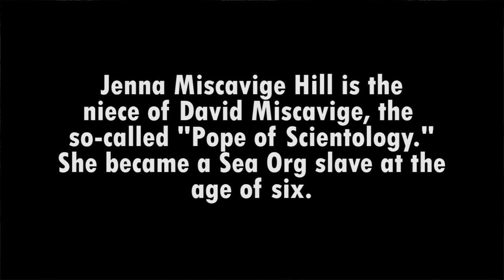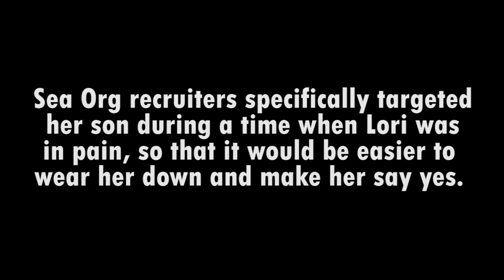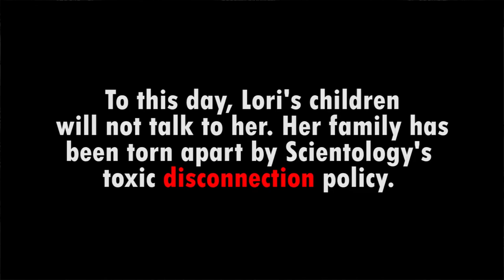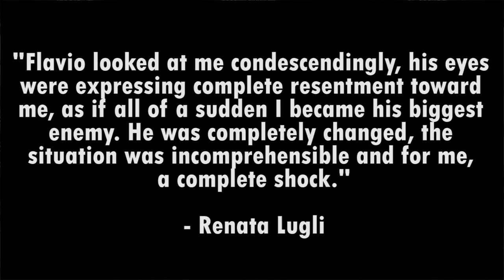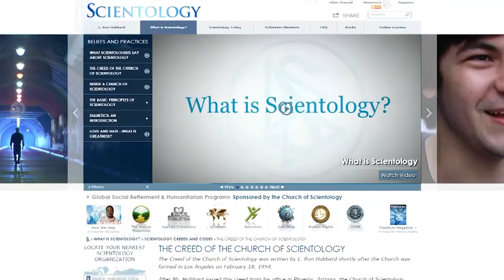Church of Scientology ~~ the Cult's Obsession with Sex and Abortion Part 2 of 2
The video depicts further shocking facts on Scientology Inc's baby killing for 25 years without a blink of an eye.
They have slowed down a lot on baby slaughter now not because of conscience, but because it is PR nightmare and because of litigation.
The last word I say on this video is "BALONEY !"
I want to explain that the *CREED* of the Chuch which is in their publications and web sites, state
""Man has an inalienable right to the creation of his own kind"
I say "Baloney!" because of the 25 year abortion enforcement.